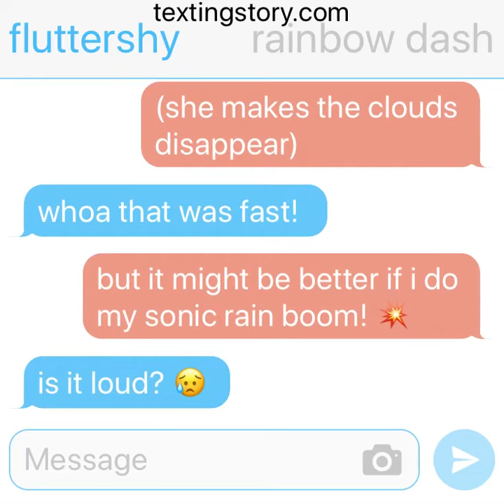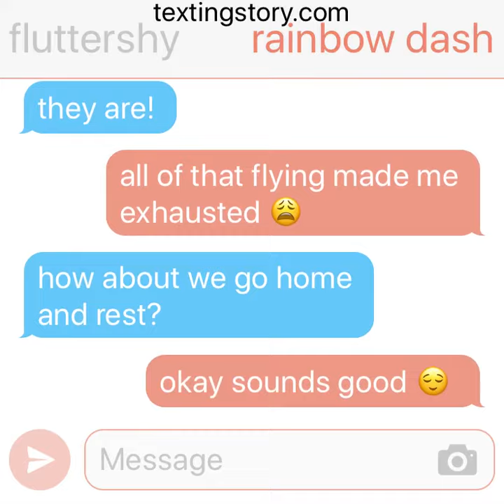clearing the whether 🌤💙💛